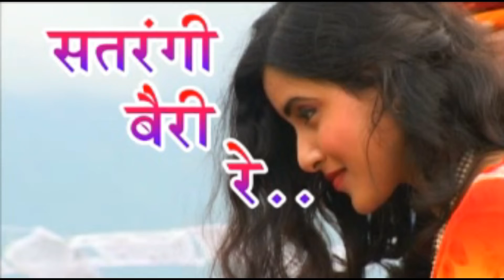का मोहनी तै डारे | नीलकमल वैष्णव | Ka Mohni Tai Dare | Nilkamal vaishnav | HD VIdeo Song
यह वीडियो आपको कैसा लगा हमें कमेंट करके बताये
और घंटी के आइकन को दबाये ताकि हमारे नये  वीडियो आने का पता आपको चल जाये